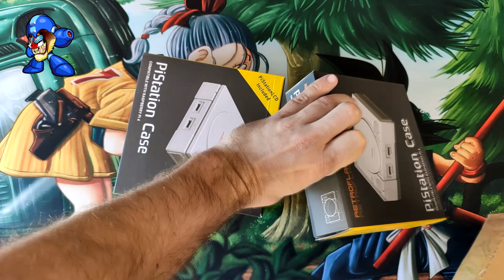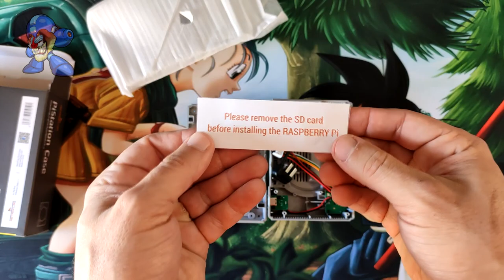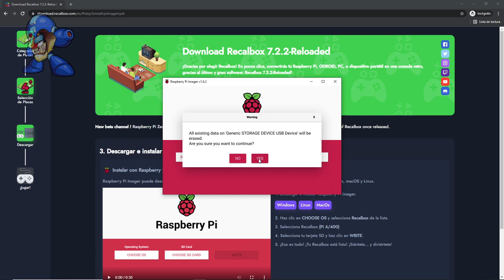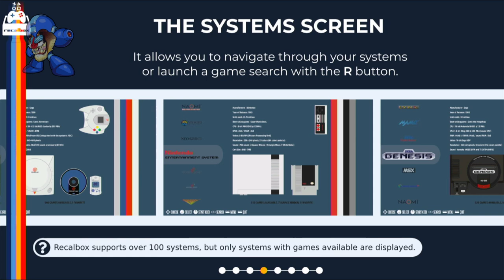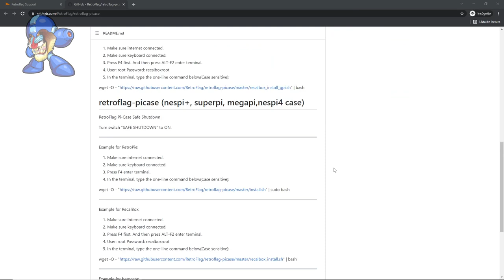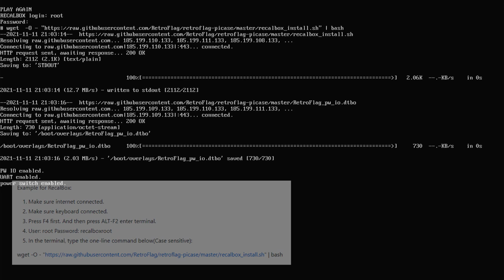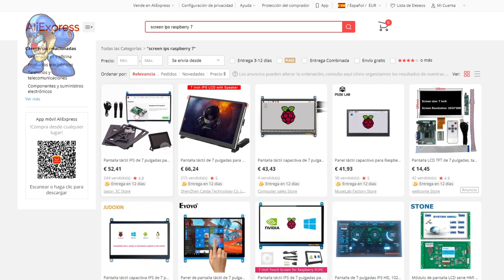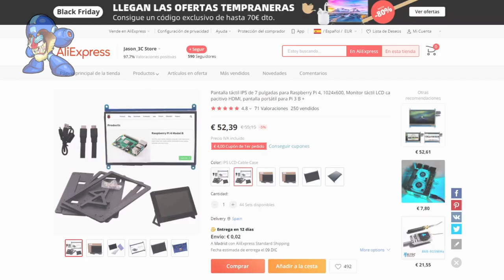🔥 La NUEVA RetroFlag PiStation Case ➧ Unboxing, Recalbox y Safe Shutdown | Raspberry Pi 4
Muy buenas a tod@s y bienvenidos a vuestra jungla del retro preferida, esto es Mandrileando y hoy tenemos nueva carcasa de Retroflag para Raspberry Pi 4!

En este vídeo, vamos a por el unboxing de la PiStation, montaremos una, instalaremos rápidamente un sistema retrograming como Recalbox, con el modo seguro de apagado y examinaremos la pinta que tiene esa pantalla…

Si te ha gustado el vídeo dale 💖 LIKE (o 💔) y compártelo entre tus amig@s!
Y si todavía no estás suscrito, te invito que lo hagas para que no te pierdas mis
nuevos vídeos relacionados con el mundo de los videojuegos!

🔹O haciendo clic antes de comprar en Amazon aquí ➜

Un fuerte abrazo para tod@s!!!

🕹Compras RETROGAMING 🎮
🔹Raspberry Pi 4 ➜
🔹Raspberry Pi 3 ➜
🔹Cargadroes para Raspberry ➜
🔹Tarjetas MicroSD ➜
🔹Mars Gaming ArcadeStic ➜

📚 Libros RECOMENDADOS 📖
🔹Continue Play?
🔹Megadrive Legneds ➜
🔹Super Nintendo Legneds ➜
🔹Console Wars ➜
🔹Amstrad Eterno ➜
🔹Super Mario Bros ➜